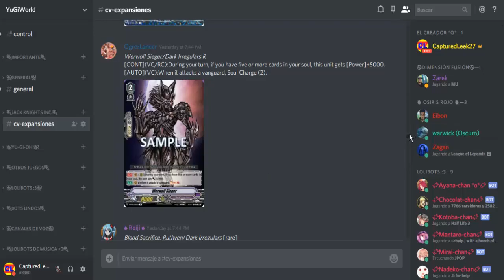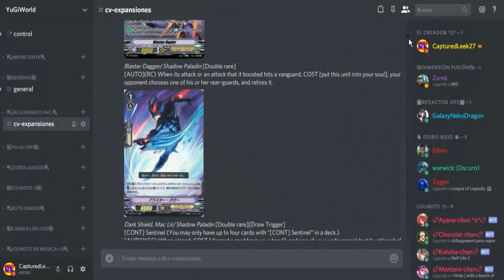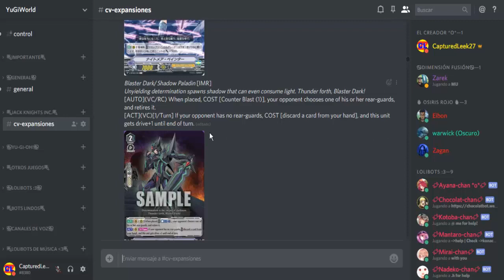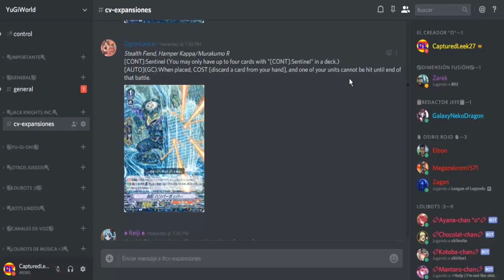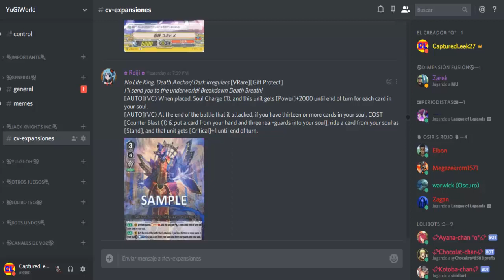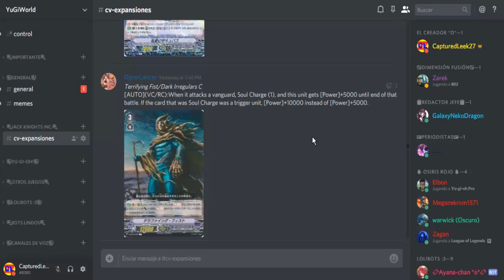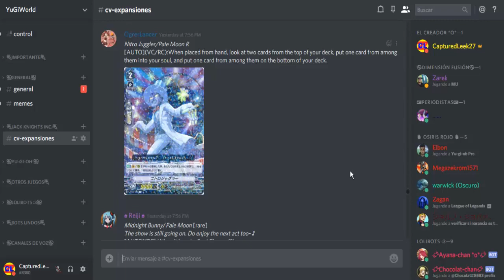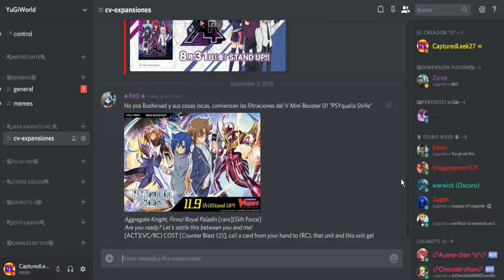EXPANSIÓN COMPLETA V Booster Set 02 "Strogest! Team AL4" | Cardfight!! Vanguard Jack Knights Inc.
En este vídeo os traigo todas y cada una de las cartas y sus skills que traerá la expansión V Booster Set 02 "Strogest! Team AL4" disponible el 19 de octubre :D